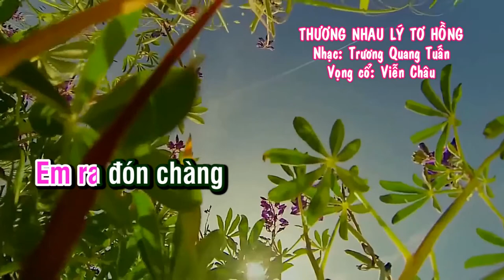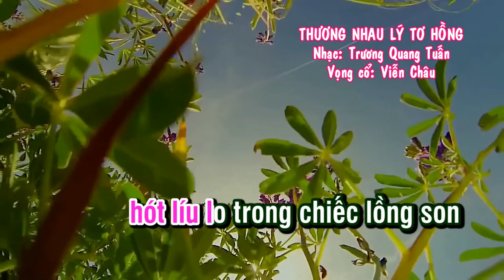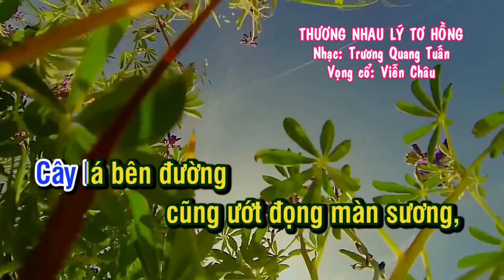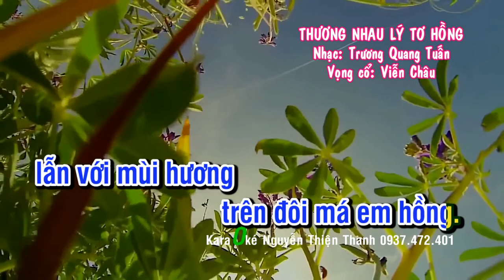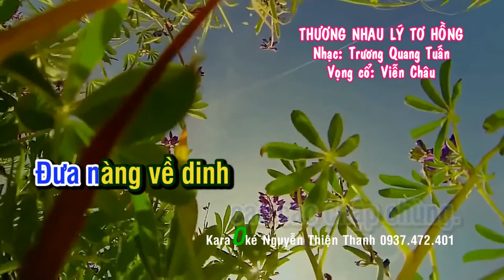Karaoke Tân cổ hay: Thương nhau Lý Tơ hồng ( Tách lời, tone song ca)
Tân nhạc: Cố nhạc sĩ Trương Quan Tuấn
Soạn lời Vọng cổ: Viễn Châu
Chúc mọi người ca hát vui vẻ!!
Have a funny singing!